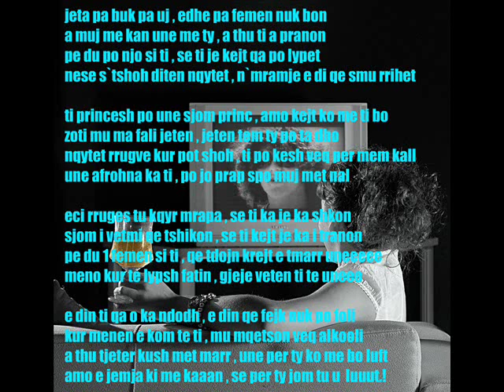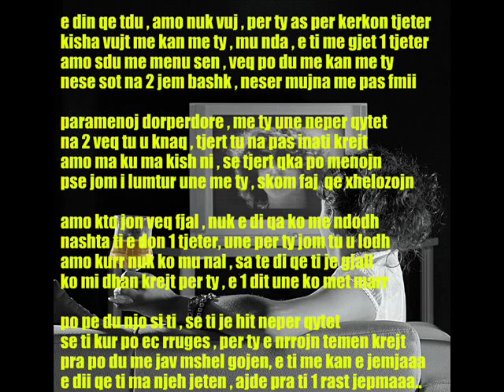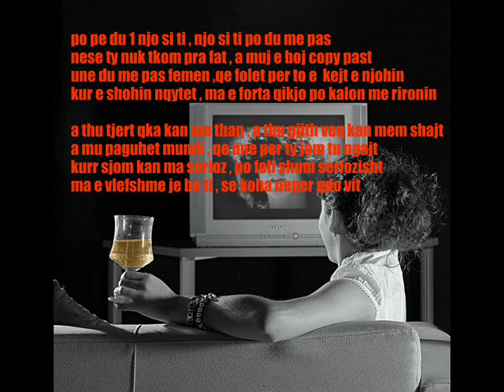Rironi - pe du njo si ti ( love song with lyrics )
TEXT : Flakron De Dinca ( Riron )
Beat : Shadowville
rec/mix : ProOFiL Records

ti princesh po une sjom princ , amo kejt ko me ti bo
zoti mu ma fali jeten , jeten tem ty po ta dho
nqytet rrugve kur pot shoh , ti po kesh veq per mem kall
une afrohna ka ti , po jo prap spo muj met nal

eci rruges tu kqyr mrapa , se ti ka je ka shkon
sjom i vetmi qe tshikon , se ti kejt je ka i tranon
pe du 1 femen si ti , qe tdojn krejt e tmarr uneeeee
meno kur te lypsh fatin , gjeje veten ti te uneee

e din ti qa o ka ndodh , e din qe fejk nuk po foli
kur menen e kom te ti , mu mqetson veq alkooli
a thu tjeter kush met marr , une per ty ko me bo luft
amo e jemja ki me kaaan , se per ty jom tu u  luuut.!

e din qe tdu , amo nuk vuj , per ty as per kerkon tjeter
kisha vujt me kan me ty , mu nda , e ti me gjet 1 tjeter
amo sdu me menu sen , veq po du me kan me ty
nese sot na 2 jem bashk , neser mujna me pas fmii

paramenoj dorperdore , me ty une neper qytet
na 2 veq tu u knaq , tjert tu na pas inati krejt
amo ma ku ma kish ni , se tjert qka po menojn
pse jom i lumtur une me ty , skom faj  qe xhelozojn

amo kto jon veq fjal , nuk e di qa ko me ndodh
nashta ti e don 1 tjeter, une per ty jom tu u lodh
amo kurr nuk ko mu nal , sa te di qe ti je gjall
ko mi dhan krejt per ty , e 1 dit une ko met marr

po pe du njo si ti , se ti je hit neper qytet
se ti kur po ec rruges , per ty e nrrojn temen krejt
pra po du me jav mshel gojen, e ti me kan e jemjaaa
e dii qe ti ma njeh jeten , ajde pra ti 1 rast jepmaaa..

po pe du 1 njo si ti , njo si ti po du me pas
nese ty nuk tkom pra fat , a muj e boj copy past
une du me pas femen ,qe folet per to e  kejt e njohin
kur e shohin nqytet , ma e forta qikjo po kalon me rironin

a thu tjert qka kan me than , a thu gjith veq kan mem shajt
a mu paguhet mundi , qe une per ty jom tu ngajt
kurr sjom kan ma serioz , po foli shum seriozisht
ma e vlefshme je bo ti , se koha neper qdo vit